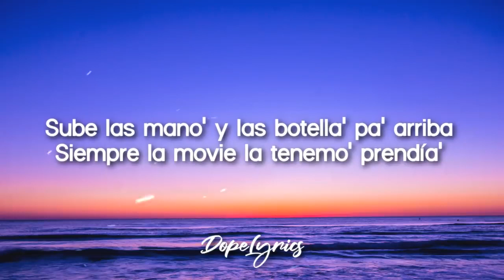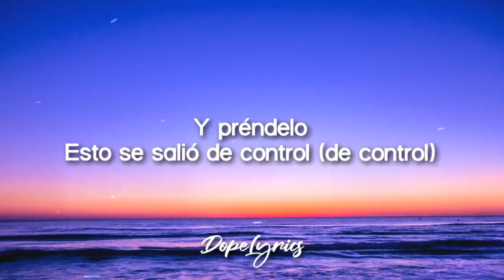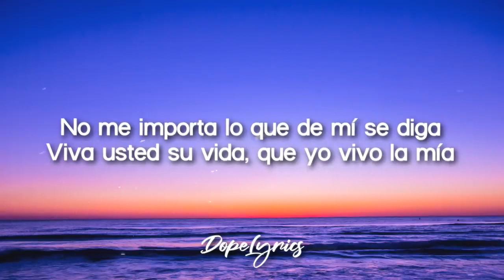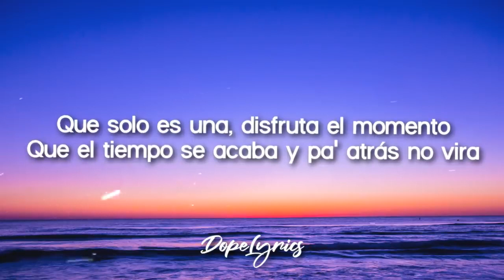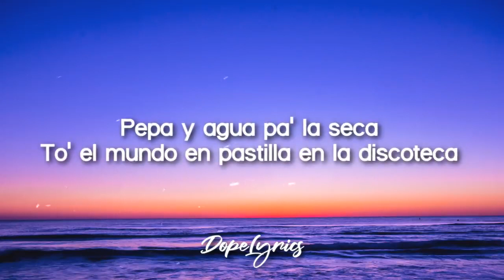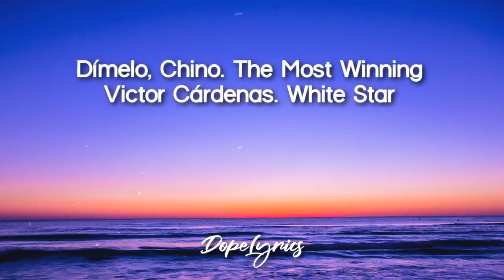Pepas Farruko Letra Lyrics 🎵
Pepas
Farruko
Desacata'o
Empastilla'o
Qué maldita nota
Arcoíris
Fa-Fa-rru
Fa-Fa-rru
Qué maldita nota
Arcoíris
Desacata'o
Empastilla'o
Qué maldita nota
Arcoíris
Fa-Fa-rru
Dímelo, Chino
The Most Winning
Victor Cárdenas
White Star
Sharo Towers
La 167
La 167